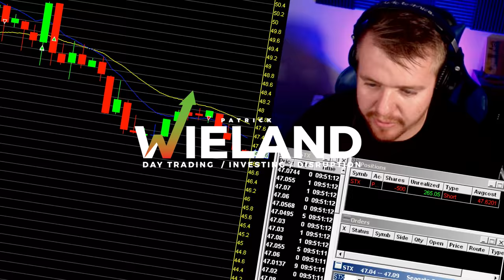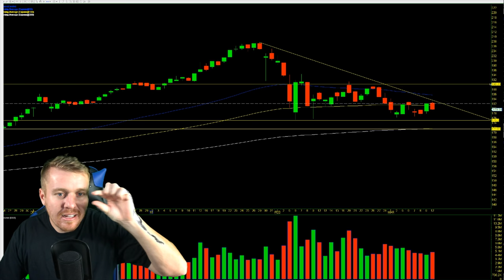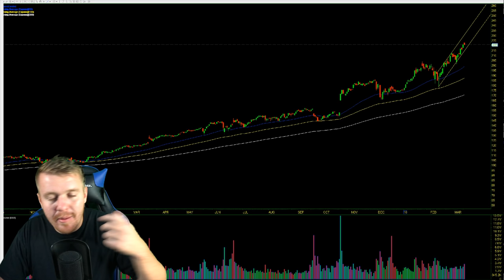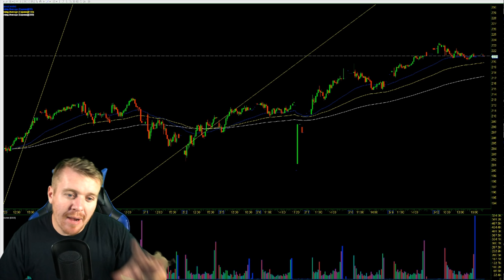WHAT IS SWING TRADING?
➡️Check out the #1 Broker for Trading and Investing! ⬅️

What is Swing Trading? What do I look for when trying to plan for Swing Trades? Not everyone is able to Day Trade everyday so Swing Trade is a very viable option to add to your investing bag of tricks. There's no perfect bullet proof approach when it comes to the Stock Market so having multiple angles is always a good plan.

Come join FREE DayTrading Facebook Group!